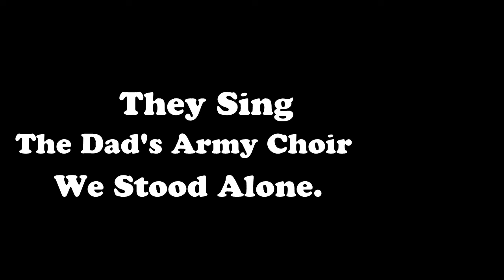They Sing, We Stood Alone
The Dad's Army Choir with "We stood alone"